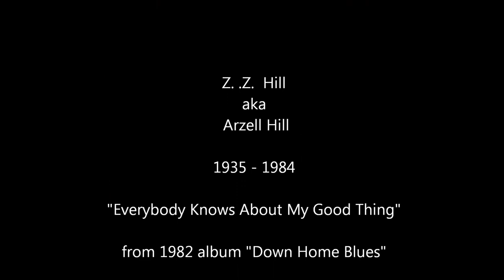Z.Z. HILL - Everybody Knows About My Good Thing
from Z.Z. Hills 1982 "Down Home Blues" album, this stirring, soulful rendition of "Everybody Knows About My Good Thing" shows why Z.Z. is one of the greatest blues singers ever.  Beginning with a 1min musical intro, followed by

@1:27 "I was talkin to the postman and he mentioned yo name.  seems like everybody knows about my good thang."

.and Z.Z. Hill takes off from there